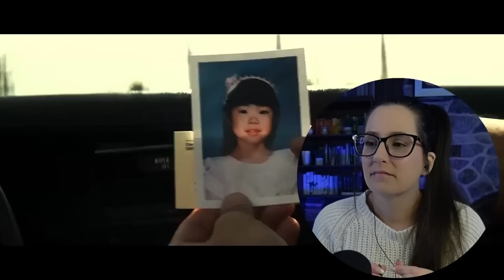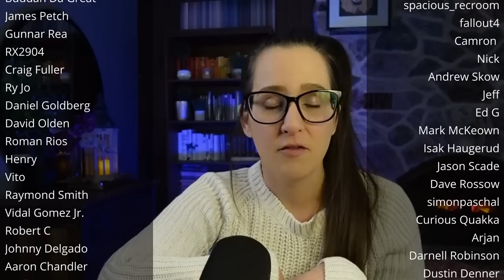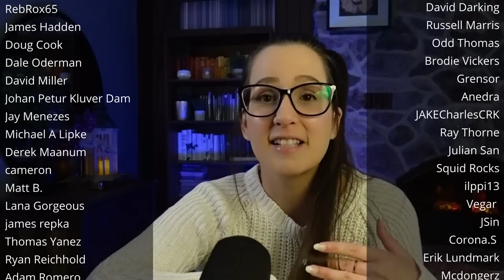Learning dance moves from *RUSH HOUR* MOVIE REACTION FIRST TIME WATCHING!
Come chill with me as I watch + react to the movie RUSH HOUR (1998) for the first time! 📼 Sync up your copy with mine + we can watch together

⭐Big Thank You to Patreon Producers : MattN, Todd Preble, Incognito, John Walters, JT, Noby, John Gray, Randy Aiken, Barry Hammock, Celeste McAllister, Nick Corning, OrangeLion, Paul Zawicki, Thomas Amann, Cool Beans, Gary Smith + all who wish to remain uncredited :)

00:00 Intro
00:08 Movie Commentary
37:54 Movie Review